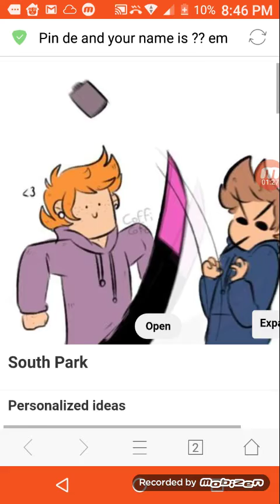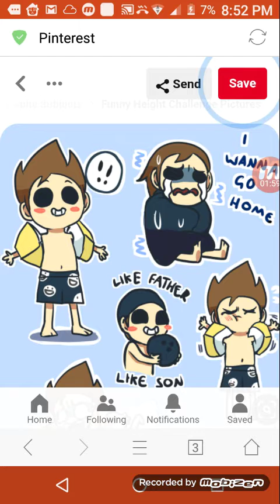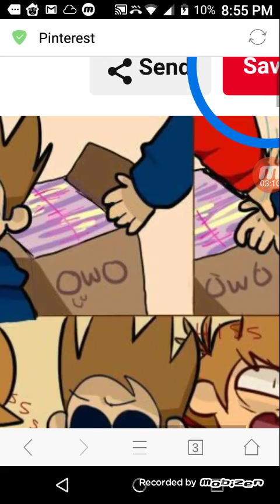ew cringe-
Ft. clayton Andrews
BRUH WHY IS THIS AGE RESTRICTED